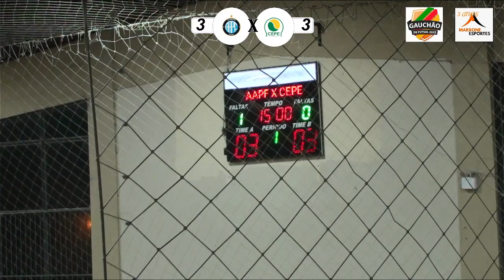AAPF X CEPE SUB 09/ GAÚCHÃO DE FUTSAL 2023 QUARTAS DE FINAL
AAPF X CEPE SUIB 09/ GAÚCHÃO DE FUTSAL 2023 QUARTAS DE FINAL
   3 X 3 PLACAR FINAL